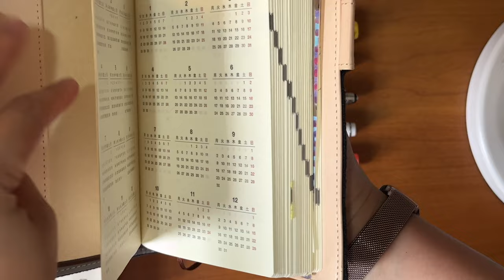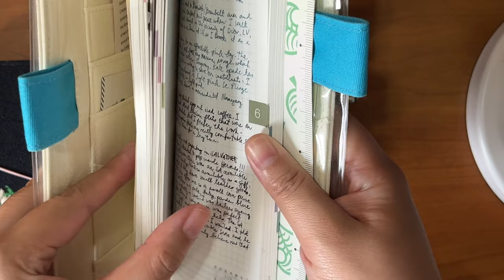A Grateful Post | Fountain Pens and Hobonichi | 2022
FAQS
Q: Where are you from?
A: I'm from the Philippines 🇵🇭

Q: What do you do?
A: I'm a full-time mom who works from home, full-time too!

Q: Is Youtube your full-time job?
A: No. This is just a hobby. I enjoy sharing my love for fountain pens, stationery and everything in between

Q: Why is your channel called Lefty Karen?
A: I'm left-handed. I hope this channel can inspire other lefties to try fountain pens and journaling

Q: How long have you been enjoying fountain pens?
A: I'm quite new to fountain pens. I fell down the rabbit hole in 2021 during quarantines and lock-downs. As a lefty, my main concern was ink smudging and that fountain pen nibs are only for right-handed people. But I've since come to love everything about fountain pens. As a lefty, it's tricky using some pens but I also appreciate manufacturers creating left-handed nibs.
I've also learned about nibsmiths / nibmeisters who can customize the grind of your fountain pen and make it work for you a little better.

Q: Do you still use ballpoint pens?
A: Definitely! As much as I love fountain pens, ballpoint pens are still very practical to carry around. I still use ballpoint pens to sign documents and application forms, especially if the papers used for those forms are not fountain pen friendly

Q: Tips for first time journalers / planners?
A: Be easy on yourself. Journaling for me is a therapeutic hobby and I don't want to stress myself just to write something everyday. Write depending on your mood. Write for your heart and soul